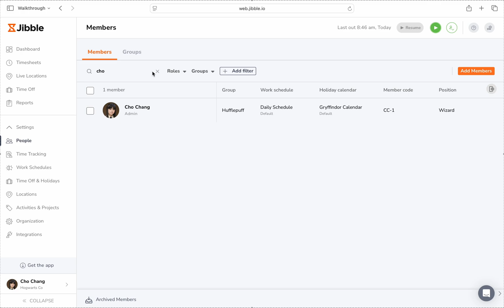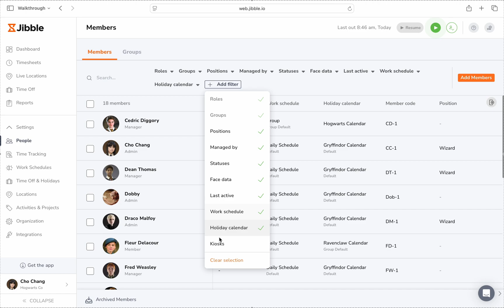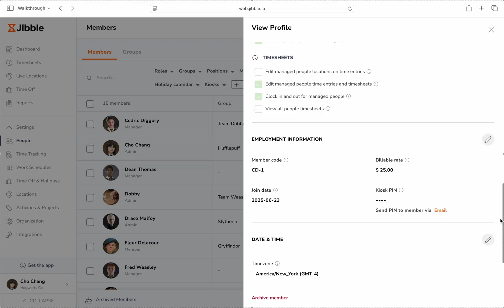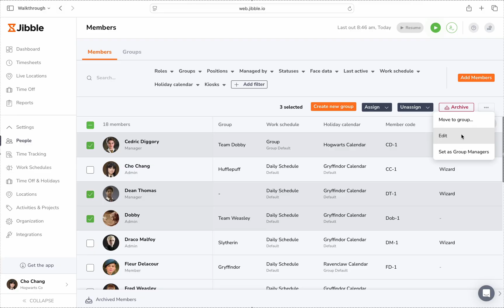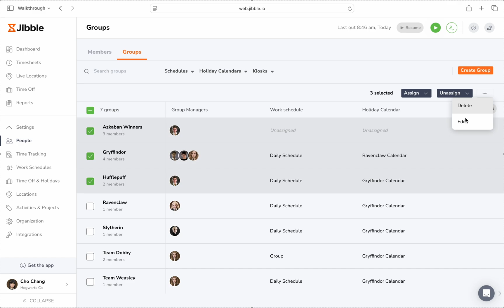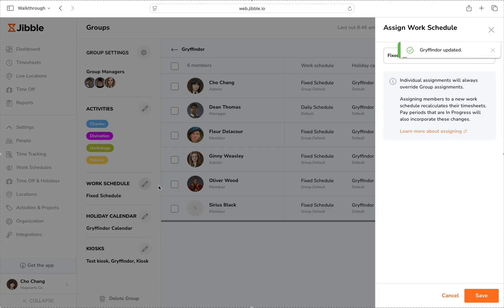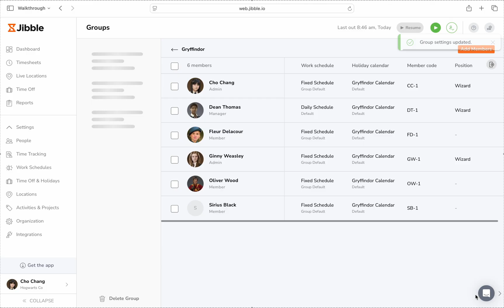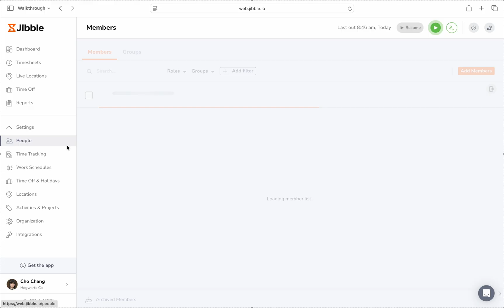How to Manage Members | Tutorial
Need to manage your team more efficiently on Jibble? In this tutorial, you'll learn how to manage team members and groups — from filtering and editing profiles to assigning work schedules, holiday calendars, kiosks, and more.

00:00 – Introduction
00:10 – Managing people: filters, roles, and profiles
01:44 – Editing, archiving, and bulk actions
03:33 – Creating and managing groups
05:22 – Assigning activities, schedules, and advanced settings
07:03 – Outro